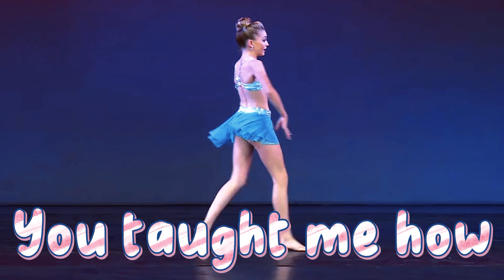Songs Everyone Loves But I Hate- Dance Moms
channel: @thedancemomsteam411

i would add bye Felicia but too late now

🪸about me🪸
🫶 my username is named after dancing queen
 by ABBA🫶
🗽 i joined the fandom on February 23rd 2022🗽
🗝️ i made this channel for future entertainment
and nostalgia🗝️
🛝 currently fifteen years old🛝
🌈my favorite dancers are Lilly, Maddie, Ellie🌈
🍇 i'm a dancer🍇

video #87